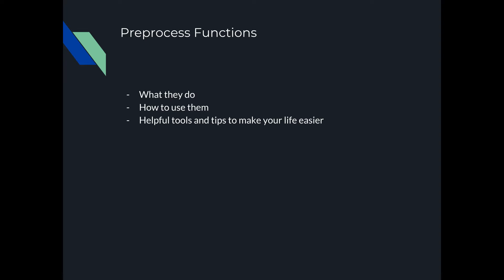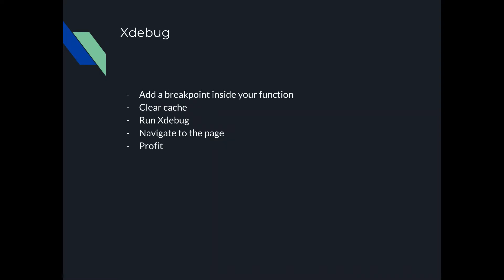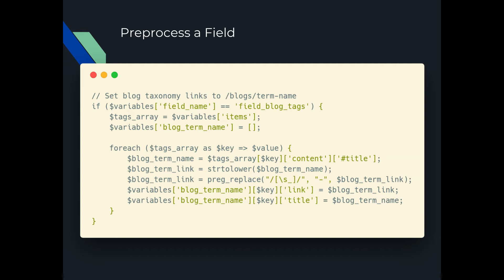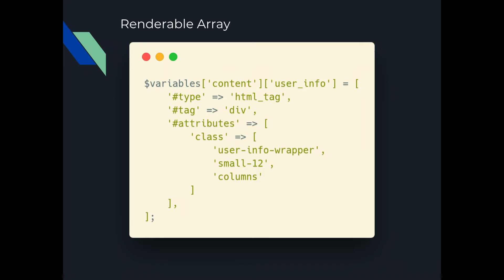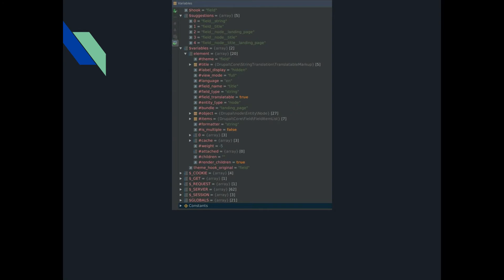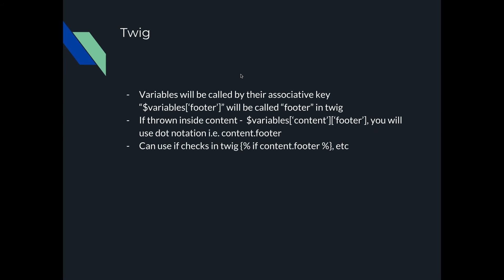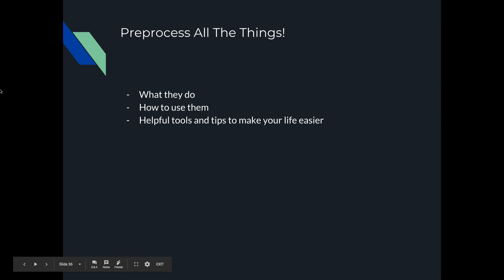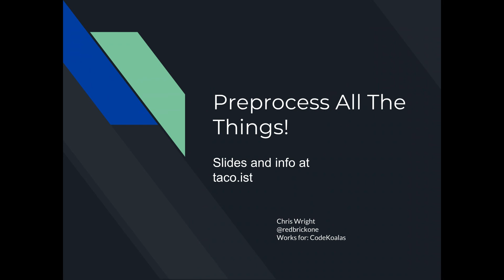Texas Camp 2018 | Preprocess all the things!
We will be discussing how to retrieve needed variables and data using hook_preprocess functions in order to use this data in Twig. We will also be going over how to create a render array, what that does and how to use this in Twig for rendering custom content.

Chris Wright
I have been in the drupalverse since I graduated High School in 2012. I love writing some good old-fashioned php and building sites with Drupal. In my free time I play bass, enjoy video games and like spending time with the people I care about.